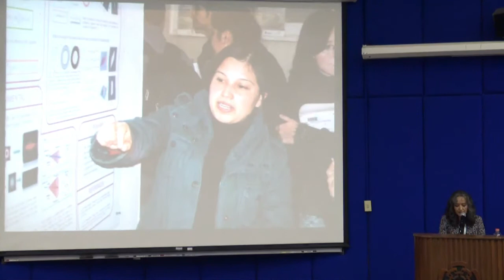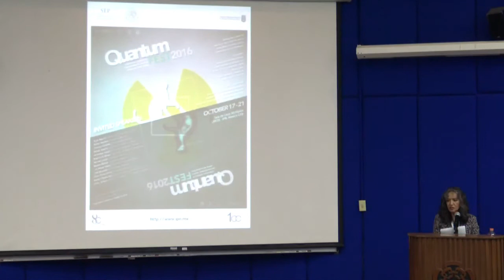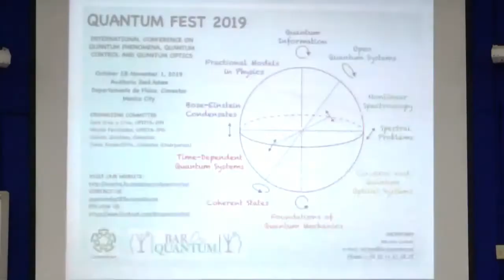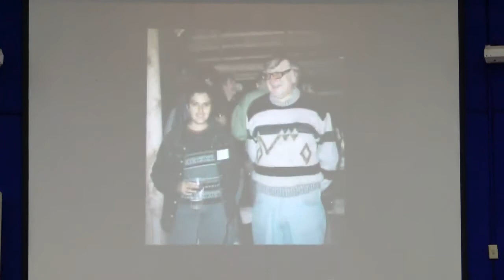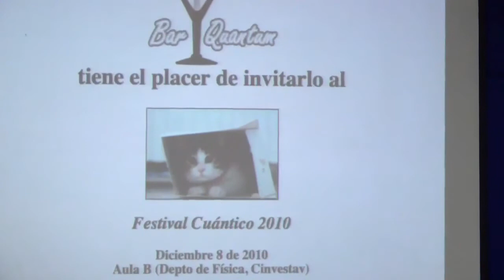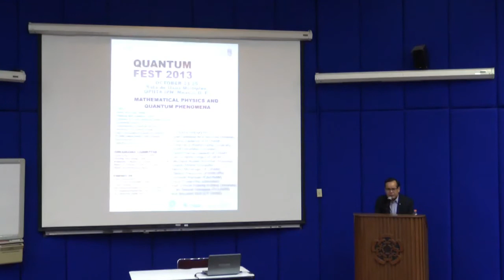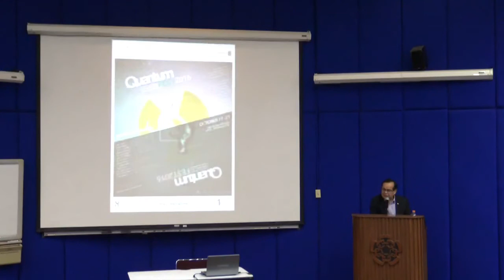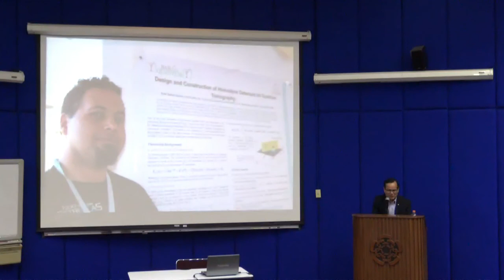QF2019: Opening session, Dra. Sara Cruz, UPIITA IPN and Dr. Gabriel López Castro, CINVESTAV IPN.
QUANTUM FEST 2019
Eight Festival on Quantum Phenomena, Quantum Control and Quantum Optics.
In Memoriam of Dr. Bogdan Mielnik Manwelow (1936/2019), pioneer of the Quantum Research in México and the first PHD graduated of CinvestavIPN, and of the Physics Department.

Conferencia: "Opening session".
Ponente: Dra. Sara Cruz, UPIITA IPN; Dr. Gabriel López Castro, Secretario Académico, CINVESTAV IPN..

Lugar y fecha: Auditorio "José Adem",  28 de octubre de 2019, 10:00 Hrs.

RESUMEN
Breve Semblanza del Dr. Bogdan Mielnik Manwelow y declaratoria inaugural del evento.